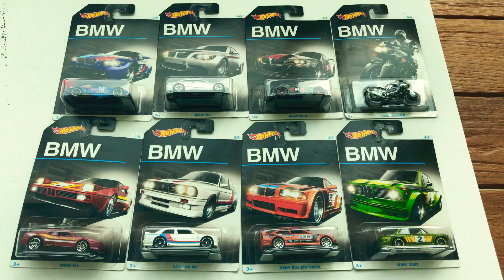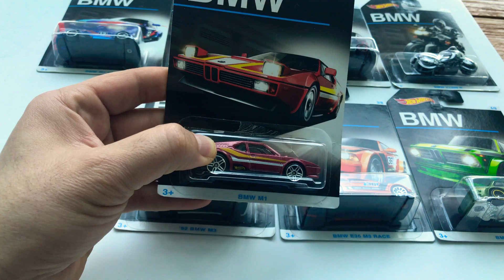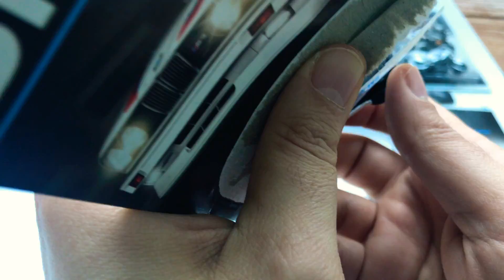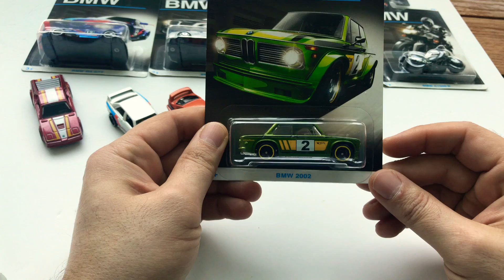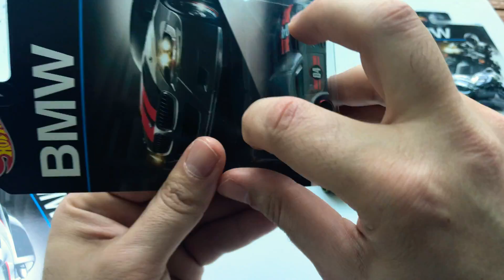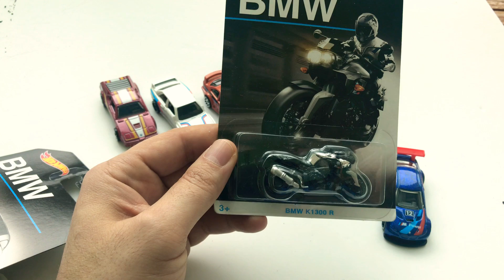Hot Wheels kutu açılımı 1/64 diecast BMW M özel serisi k tanıtımı Exclusive M series unboxing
Merhaba arkadaşlar bu videomuz da Hot wheels markasının 1/64 ölçekli özel olarak hazırlanan bmw m serisinin kutu açılımını ve incelemesini yapacağız. Görüşmek üzere hoşçakalın...

Merhaba arkadaşlar kanalımız amacı diecast - diorama - model ve maket arabaların, 1/18, 1/24, 1/36, 1/43 ve 1/64 oranında ölçeklendirilmiş modellerini detaylı bir şekilde inceleyerek sizlerin beğenisine sunmaktır.

reklam ve tanıtım teklifleriniz için : mbx bmw m3 scale model e46 m3 bmw m3 2021 e92 m3 bmw m2 1/64 diecast 1:64 diecast diecast diorama türkiye hot wheels kutu açılımı hot wheels premium 2021